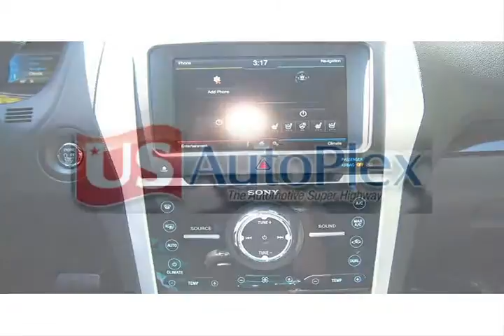2013 Ford Explorer Other Alpharetta GA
Autos & Vehicles

Year: 2013
Make: Ford
Model: Explorer
Ext Color: Other
Int Color: Ch Bk Perf Lthr

Dealer's Name: Cherokee Ford Lincoln of Alpharetta
Dealer's City: Alpharetta
Dealer's State: GA
Dealer's zip: 300009

Cities where people might be interested in this vehicle as well:
Alpharetta

1FM5K8F80DGA20107